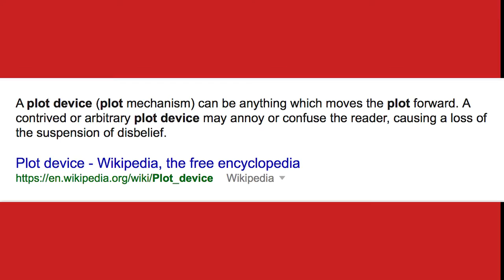Movie Review - Netflix's ARQ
DESCRIPTION

ARQ is a Netflix original film which mixes home invasion with a time loop in a post-apocolyptic setting. It stars Robbie Amell and Rachel Taylor.

Think of it as a sci-fi mix of The Purge, 12:01, Groundhog’s Day, and Edge of Tomorrow (Live, Die, Repeat [All You Need is Kill]).

Directed by Tony Elliott
Written by Tony Elliott

Starring
Robbie Amell
Rachael Taylor
Shaun Benson
Gray Powell
Jacob Neayem
Adam Butcher

SCHEDULE

I post reviews to newer movies as I see them.

MONDAY: Monday Musings
My thoughts on movies, rants, and editorials on things which I find interesting in the world of TV and movies.

WEDNESDAY: Retro Reviews
Reviews of movies I love which I want to share with others.

FRIDAY: Weekly Movie News